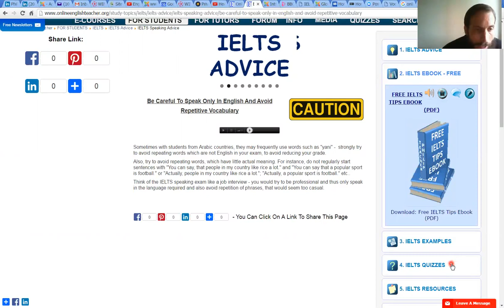IELTS Exam - Be Careful To Speak Only In English And Avoid Repetitive Vocabulary